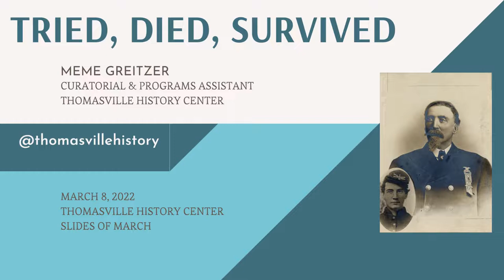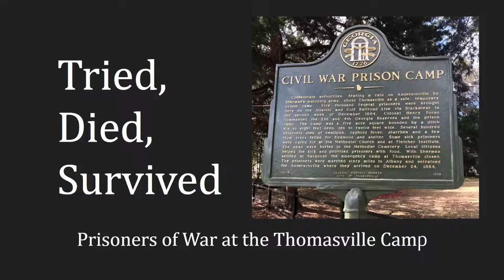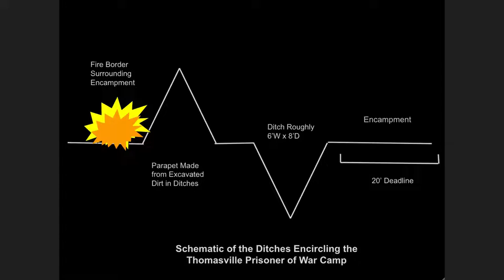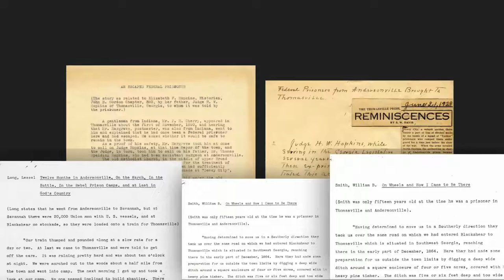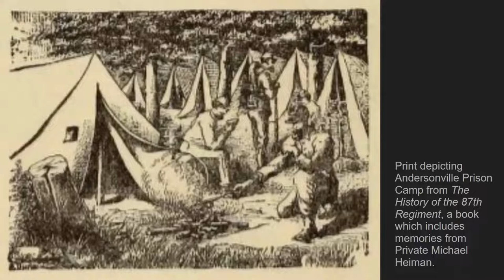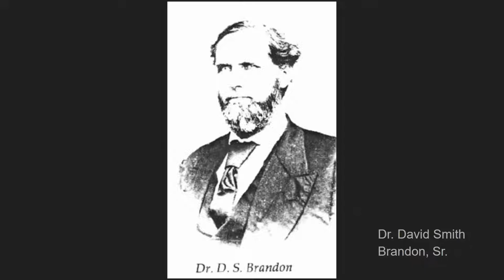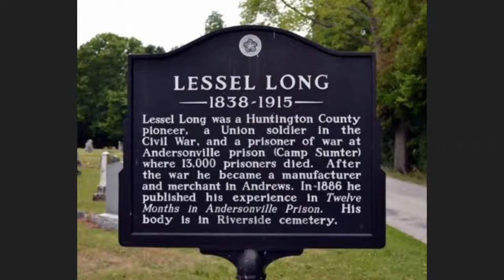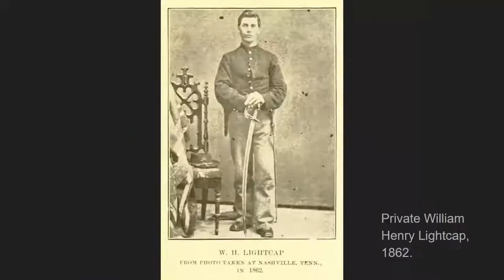Slides of March: Tried, Died Survived: Thomasville's Civil War Prison Camp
Join Meme as she traces the fate of several Union prisoners of war who were evacuated to Thomasville in advance of Sherman’s March to the Sea in December of 1864. The imprisoned soldiers spent about 10 days in Thomasville before the threat of Sherman’s forces passed, and they were returned to Andersonville. They and thousands of other Andersonville prisoners faced extreme hardship and illness, and several who survived memorialized those experiences in personal memoirs and letters later in life. Some even returned to Thomasville during the Resort Era. The lecture was streamed via Zoom webinar.